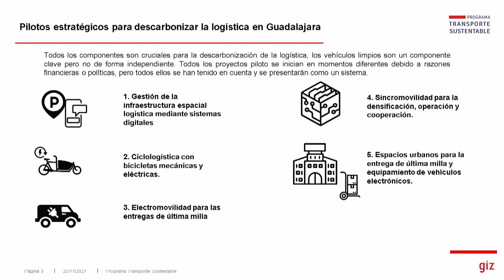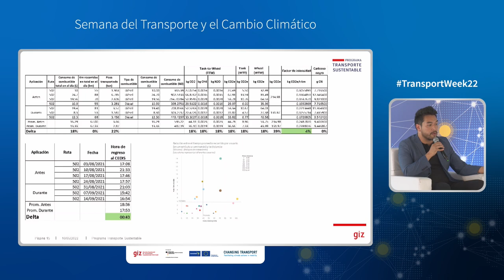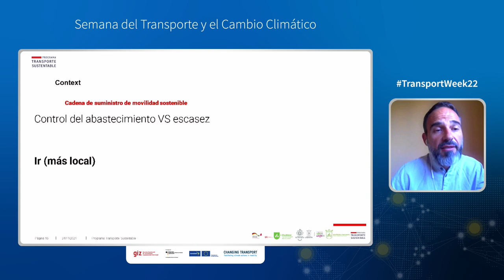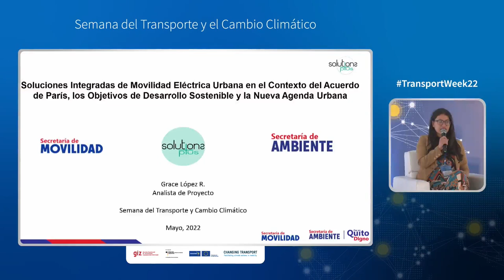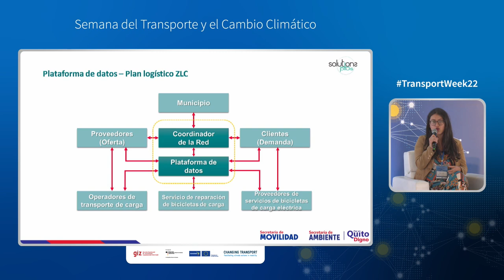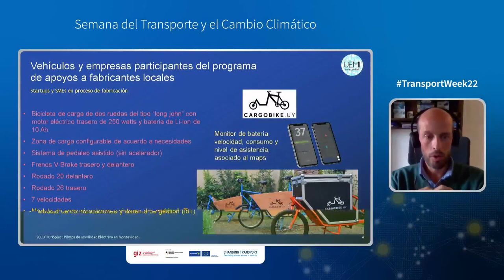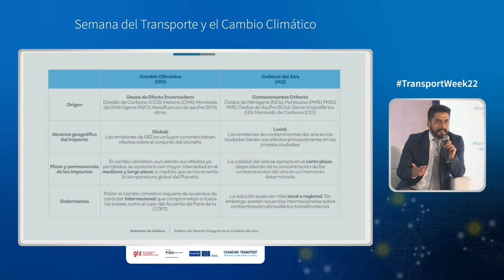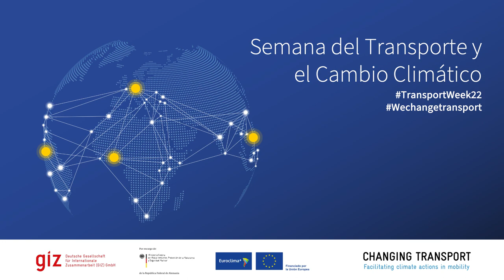LATIN AMERICA I Decarbonizing logistics of the last miles in Latin American cities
Due to the time shift, the Conference Day continued with interesting sessions from Latin America. The increasing movement of goods, especially in metropolitan centers, has created a challenge for city logistics that addresses the seamless flow of goods with negative environmental impacts and the need to improve safety, security and healthy living conditions. In this panel, representatives from Latin American cities shared innovative approaches that are helping to address city logistics challenges from the public administration through practical examples and ongoing projects. During the session the speakers shared their experiences in undertaking the most challenging aspects of urban logistics and expose the impact, this established a line of concepts and categorized topics in order to open the discussion with participants from different cities in search of contributions that enrich the knowledge on the decarbonization of logistics.

Speaker

Arturo Cadena - GIZ
Juan Carriquiry - Urban Electric Mobility Initiative
Grace Carolina López Realpe - Municipio del Distrito Metropolitano de Quito
Abraham Torres - Secretaria de Medio Ambiente y Desarrollo Territorial, Gobierno de Jalisco (México)

00:00 Introduction
00:51 Karin Martinéz, GIZ México, pilot projects on sustainable logistics at sub-nacional level
2:24 1st part: 2 presentations on decarbonization projects in the metropolitan area of Guadalajara
3:10 Presentation by Arturo Caverna Hernandez, GIZ Mexico advisor in sustainable transport  program
19:20 Presentation by Javier Esquioir, funder of Capilar Haiti and Entrepreneurship Jobs in Mobility of Madrid City
39:22 2nd part: public policies for the decarbonization of freight transport - projects in Ecuador and Uruguay
40:11 Grace Lopez, representative of Quito municipality
56:21 Juan Carry Kiri, expert on electro mobility in Uruguay
1:12:42 3er part: public policies for better air quality  in the state of Jalisco
1:14:06 Presentation by representative of the initiative “Jalisco Respira”
1:27:51 Conclusion

The TransportWeek22 connected the transport community around the globe opening the door for active participation in a hybrid format. This year's edition included regional trainings in Africa, Asia, South-East Europe, Latin America and a global conference day in Berlin. Once more we ensured our participants an exchange among peers and a network with experts. We jointly paving the way to net zero forward.

Together wechangetransport.

The event was organised by the Deutsche Gesellschaft für Internationale Zusammenarbeit (GIZ) GmbH on behalf of the Federal Ministry for the Environment, Nature Conservation, Nuclear Safety and Consumer Protection (BMUV) financed by the International Climate Initiative (IKI).